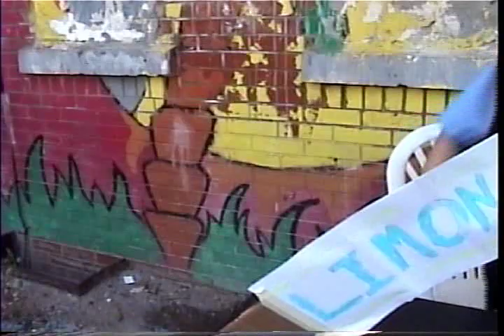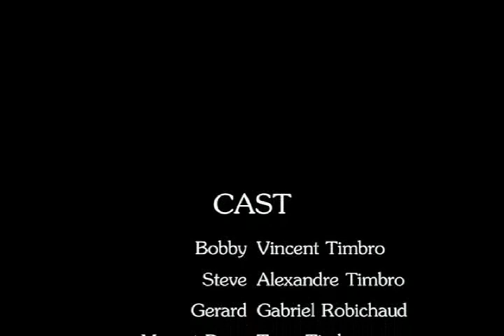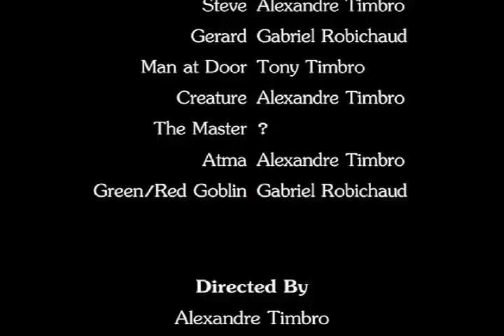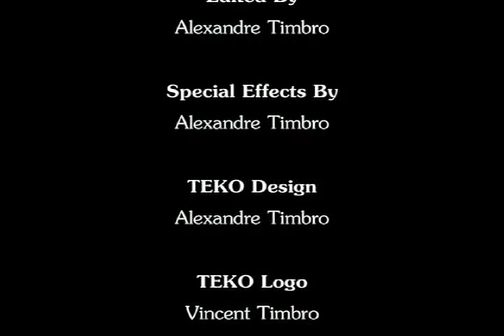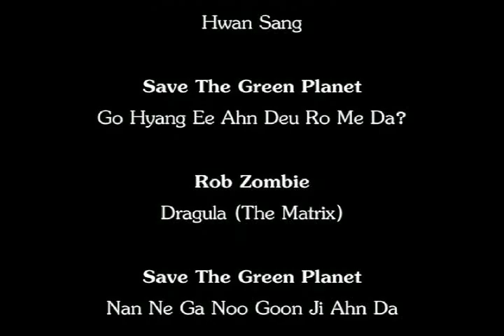Steve and Bobby: Episode 1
Episode 1 of the Steve and Bobby series. Follow the story of Steve and Bobby as they take on a new member as part of their gang.